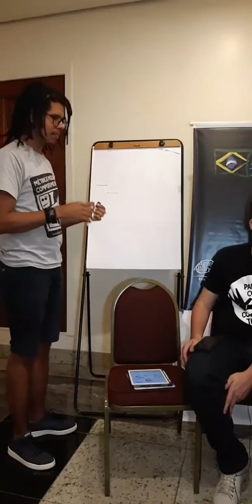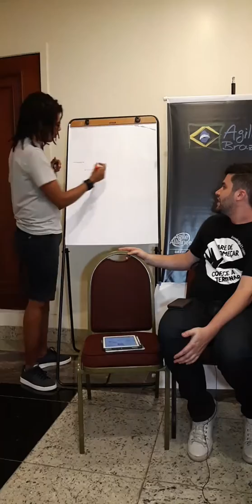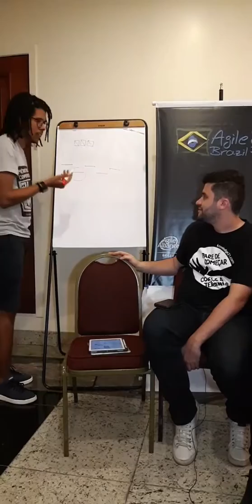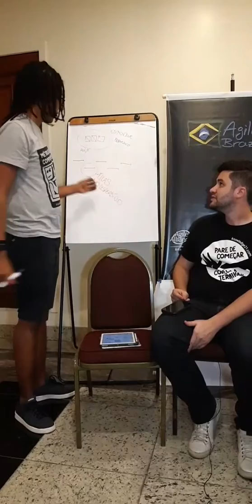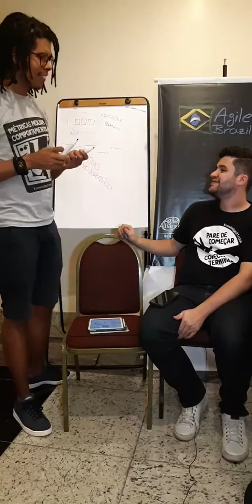LIVE AgileBrazil 2019 - Resumo Dia 1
Confira a Live do Instagram que fizemos no primeiro dia da AgileBrazil 2019. Um resumão com Lula Rodrigues, Raphael Montenegro e Gustavo Moser dos melhores momentos do Dia 1 da conferência.